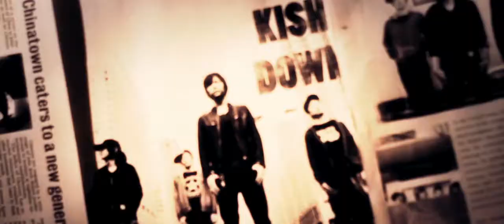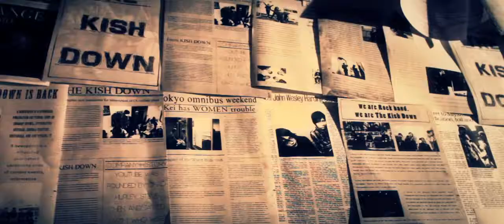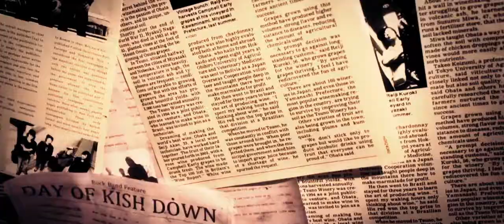The Kish Down - "Another You" Music Video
The Kish Down -
Pop Punkを軸にしたキャッチーなメロディーやコーラスワークを武器にパワフルなライブを展開。
米国のラジオで取り上げられるなど海外からも高い評価を得ている。

Directed by Tokyo Omnibus